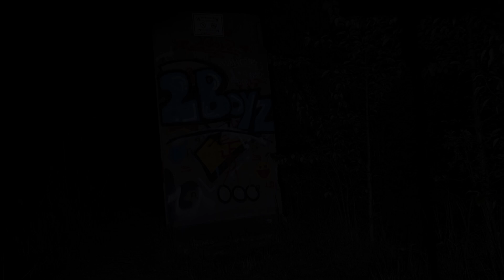جستجوی ترسناک تو قبرستون جنگلی در کشور آلمان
جن ارواح طلسم دعانویس شیطان هرز
داستان_ترسناک#طلسم#دعانویس-دعا#جن_ارواح#آل

اینم لینک کانال دانیال عزیز 👇👇👇
ویدئو فوق العاده وحشتناک

امیدوارم از شنیدن این داستان جالب و ترسناک و هیجان انگیز هم بترسید و هم لذت ببرید.
✔🔴من سعی میکنیم تا با  داستان‌های جدید ترسناک رضایت شمارو جلب کنید